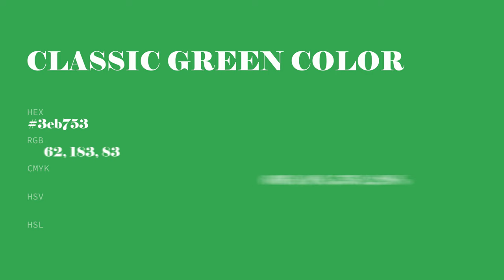Classic Green color 3eb753 hex color - Green color - Warm color 3eb753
What color is Classic Green ? 3eb753 hex color - Green color - Warm color 3eb753

Hex 3eb753 Color Code is also known as Classic Green color.